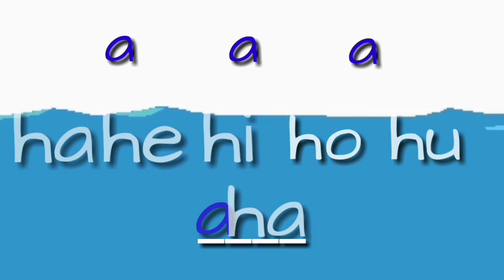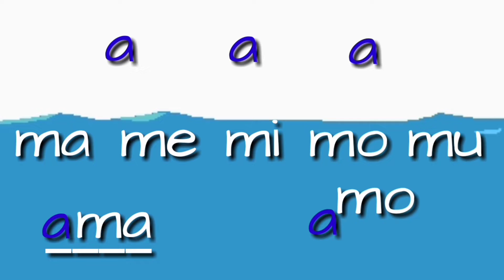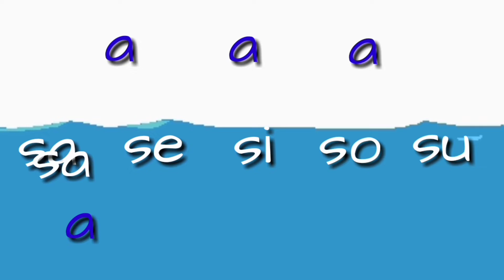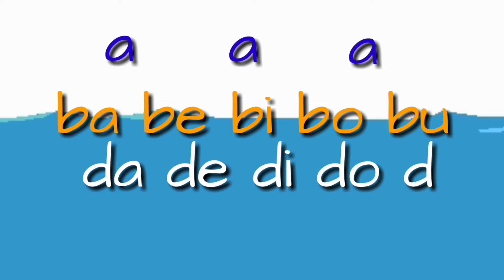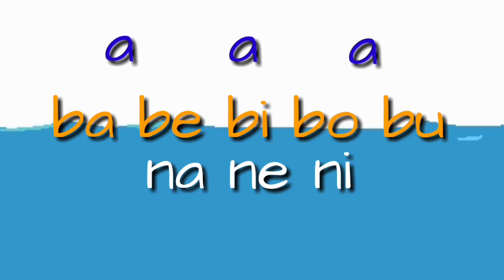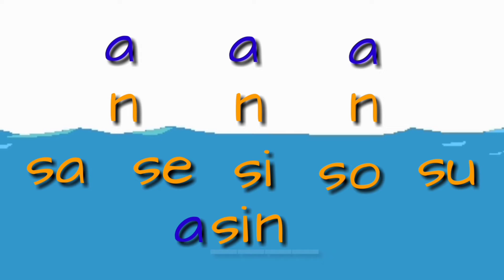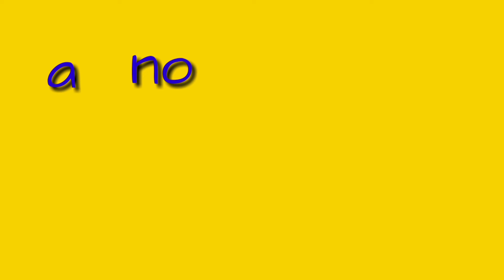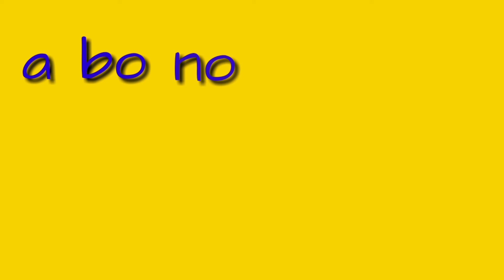Letter "Aa"/ Mga Salitang Nagsisimula sa Letrang "Aa"